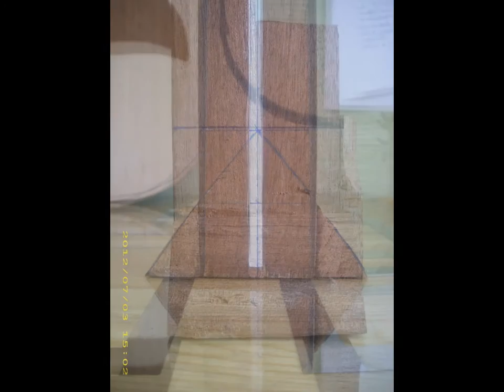Mandole Algérien ( fait par LAYACHI Tariq / Grenoble 2012 )